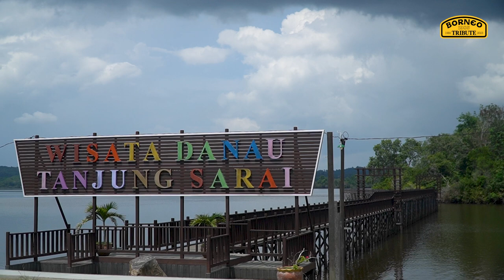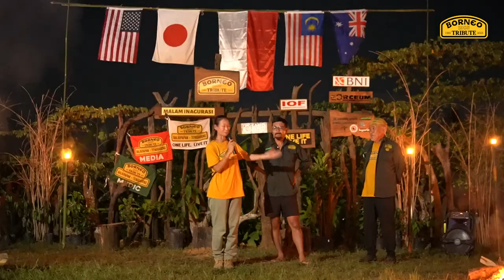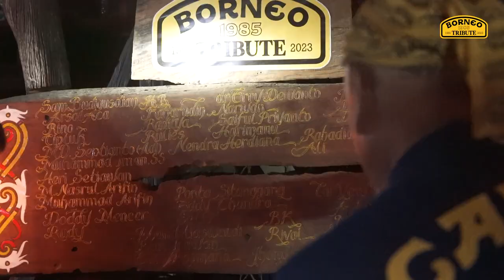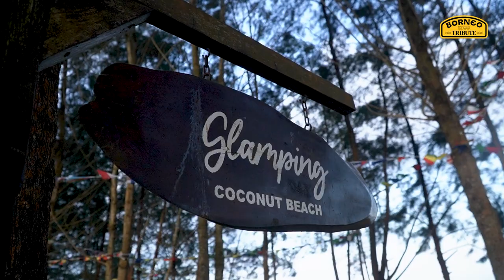OFF-ROAD MENUJU CAMP INAGURASI | BORNEO TRIBUTE 2023 - OFFICIAL MOVIE EPISODE 11 - SEASON FINALE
Pathfinder challenge towards the Inauguration Night. All routes gone, now the participants must use their own methods to penetrate to the last base camp.